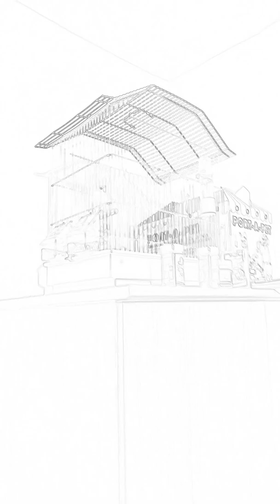31 December 2019